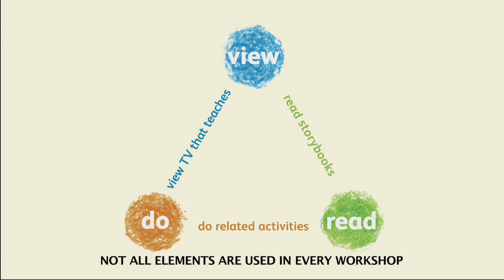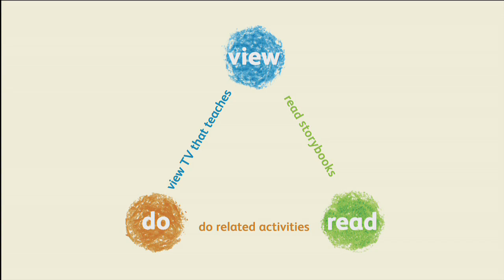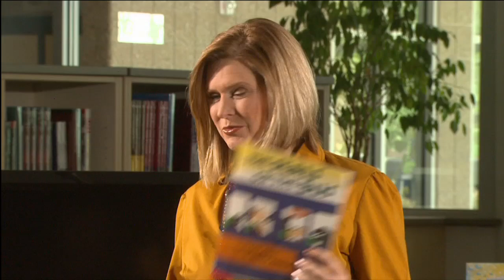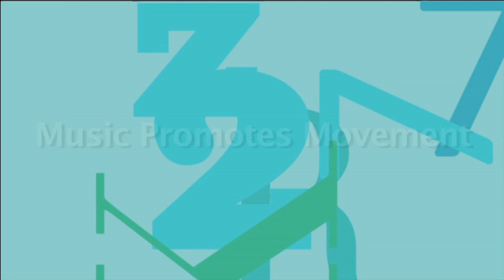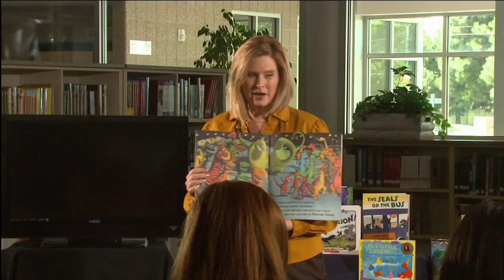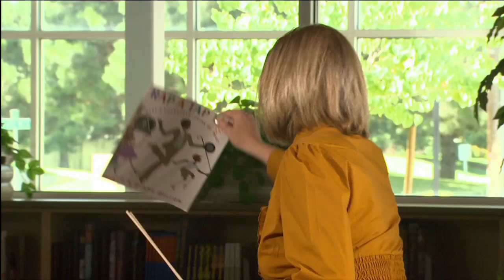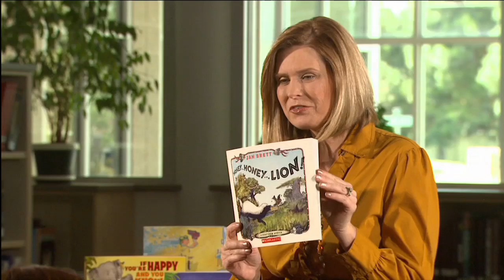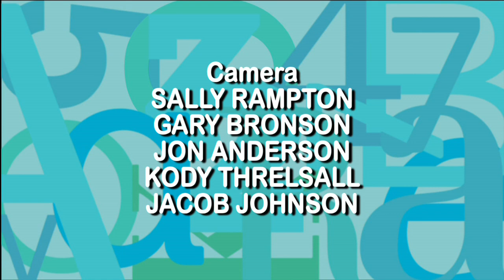Music Is A Must! by KBYU TV Eleven Ready To Learn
Music is a Must! Explore ways to use music as a teaching tool using PBS shows, books and activities. Rhythm, movement, instruments, and songs are wonderful educational devices and help keep children engaged in learning.

The participation notebook includes the following sections:Learning Triangle Activity Sheet Why Is This Important to My Child? What Can I Do for My Child?

Programs featured in this Ready To Learn® Workshop are:
• Barney and Friends clip courtesy of HIT Entertainment and Connecticut Public Television
• Caillou clips courtesy of Cookie Jar Entertainment
• Sid the Science Kid clip courtesy of The Jim Henson Company and KCET

Children's Books featured in this Ready To Learn® Workshop are:
• The Seals on the Bus by Lenny Hort
• Saturday Night at the Dinosaur Stomp by Scott Nash
• Rap a Tap Tap Here's Bojangles: Think of That! by Leo Dillon and Diane Dillon
• Chicka Chicka Boom Boom by Bill Martin Jr.

Special Thanks to KBYU Eleven gratefully acknowledges the following individuals and organizations that contributed to the design and creation of this workshop and the thousands of workshop participants whose questions and suggestions inspired our work: Stephanie Anderson, Carrie Allen Baker, Barbara Leavitt, Aubrey McLaughlin, Theresa Robinson, Public Broadcasting Service, and United Way of Utah County.